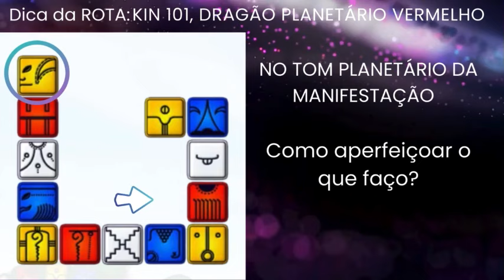KIN 101 COMO APERFEIÇOAR O QUE FAÇO? Nos convida a atualizar a nossa Consciência🌀💫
Sejam todos muito bem vindos(as)!

Hoje estamos no 10 dia da onda encantada do Humano Amarelo no Tom Planetário da Manifestação em como aperfeiçoar o que faço?

Kin 101, Dragão Planetário Vermelho
Nos convida a expandir atualizar a nossa consciência, Nutrir, Produzindo o Ser com o poder do Nascimento
seu mantra é
Eu aperfeiçôo com o fim de nutrir
Produzindo o ser
Selo a entrada do nascimento
Com o tom planetário da manifestação
Eu sou guiado pelo poder da Água universal

Essa energia se atualiza no tom Planetário (LAHUN). Aqui, a essência e o físico se encontram e se unificam. O céu toca a Terra, o espírito e a matéria se unem. Nos dando a oportunidade de  atualizar do nosso potencial criativo que está no coração da nossa essência, e traz profundidade, riqueza e importância sobre o real sentido da vida.